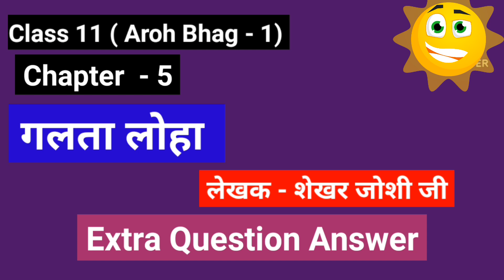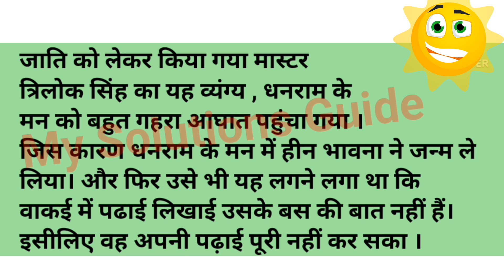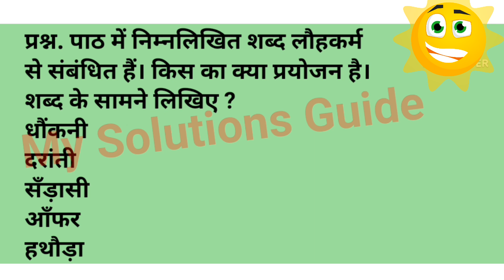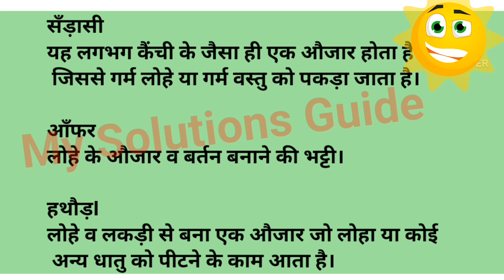class 11 aroh galta loha | extra question answer | important solutions